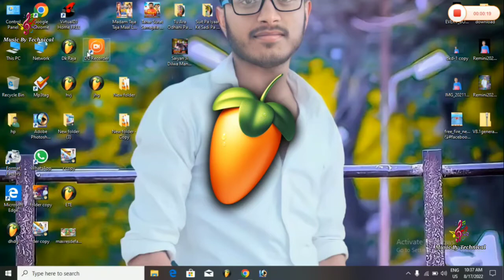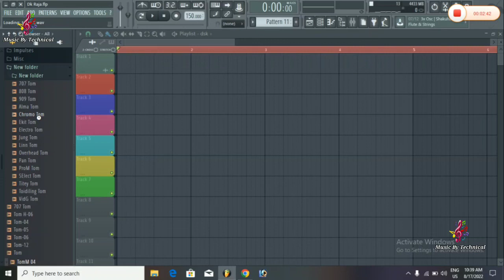Tom pack free download || Fl Studio Tom pack || Tom pack sample pack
Hi Guys.

Welcome 3 My Youtube Channal...

3 Speak Steps Password

Note:-Dosto Password Video Me Dikhaya Jayega. Full Watch Karo

FL mobile,
New Tom pack Free Download,
free Tom simple pack,
Fl Studio Mobile Tom pack
2020 dj pack, 2020 Tom Pack,

* Keyboard Tags :-

Tage :-

Dj Dk Raja Intertenment
Dj Dk Raja Music